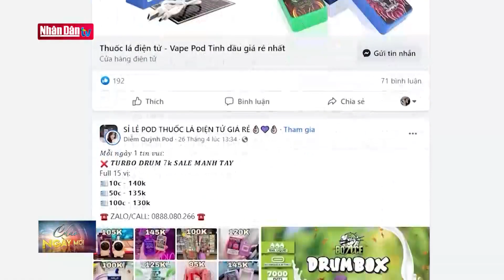Tuyên truyền phòng chống m.a t.u.ý học đường cho học sinh, sinh viên | Đảng với Dân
M.a t.u.ý là gì? Tác hại của m.a t.u.ý như thế nào đối với sức khỏe của con người? Cách nhận biết các loại m.a t.u.ý mới… Và cần làm gì để không vô tình trở thành đối tượng phạm tội. Tất cả những vấn đề này đều được cán bộ chiến sĩ công an Hà Nội giải đáp một cách chi tiết cụ thể trong các buổi sinh hoạt thực tế đầu năm học. Xây dựng trường học an toàn là mục tiêu mà lực lượng công an Hà Nội đang nỗ lực để thực hiện.

Theo lực lượng công an Hà Nội, hiện nay các đối tượng phạm tội thường lôi kéo, tìm mọi cách đưa m.a t.u.ý vào trường học thông qua những điểm, tụ điểm quanh nhà trường và từ chính học sinh, sinh viên. Ban đầu là cho dùng thử không mất tiền, sau thì góp tiền mua và tiếp đến là các em sẽ tự tìm mua.

Tất cả những vấn đề này đều được cán bộ chiến sĩ công an Hà Nội giải đáp một cách chi tiết cụ thể trong các buổi sinh hoạt thực tế đầu năm học.

Ngoài việc truyền tải thông tin dưới dạng hỏi đáp. Các kiến thức về vấn đề phòng chống tội phạm còn được sáng tạo dưới các dạng câu chuyện clip có nội dung hài ước, dí dỏm. Cách làm này giúp các bạn học sinh, sinh viên dễ tiếp cận vấn đề.

M.a t.u.ý thế hệ mới ẩn núp dưới nhiều hình thức, với những hoá chất cực độc nếu không ngăn chặn từ xa từ sớm m.a t.u.ý sẽ tàn phá thế hệ trẻ việc tuyên truyền giáo dục cho các em không chỉ là nhiệm vụ của riêng lực lượng công an mà của toàn xã hội và phải được thực hiện thường xuyên liên tục.